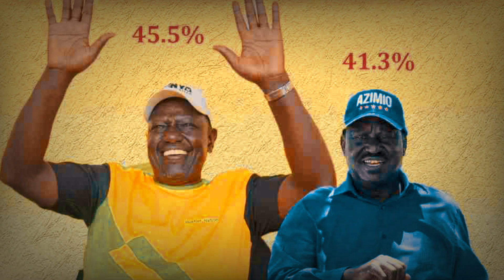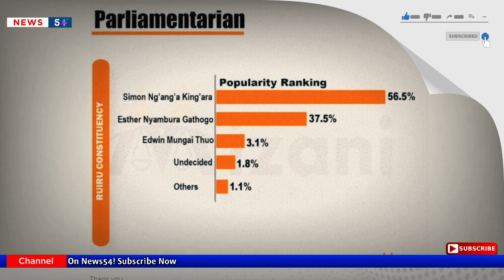Ground Msema Kweli! Huge Gap Between Kenya Kwanza And Azimio According To Latest Poll | news 54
Currently, from political optics Azimio la Umoja seems to be gaining ground more than Kenya Kwanza because the media fora and the fourth estates have been publicising Azimio more than UDA and secondly is the fact that Martha Karua, Kalonzo and other influential leaders are supporting azimio.

©WeffyLLC